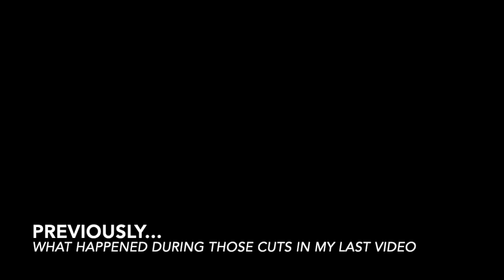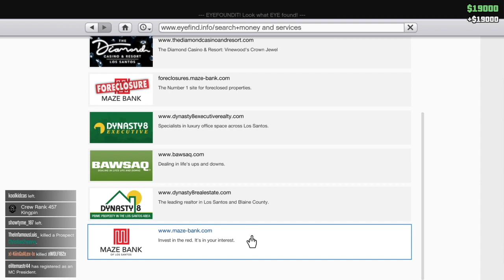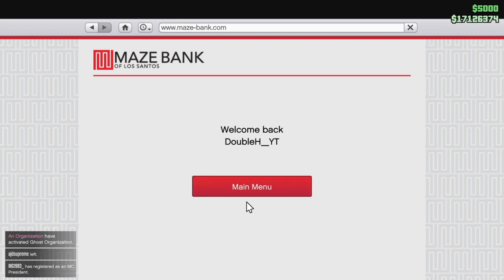REVENGE TIME! (GRAND THEFT AUTO FIVE ONLINE)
While recording my last video I got brutally attacked several times. I decided to get some revenge. Let me know if I got my revenge in the comments. AND PEACE!!

Grand Theft Auto Five Online
GTA 5
GTA V
GTA5 O
GTAV O
Rockstar Games
The Diamond Casino and Resort
The Diamond Casino Heist
The Diamond Casino Heist DLC
PlayStation 4
Double H
Los Santos
Blaine County
Double H
Revenge Time!